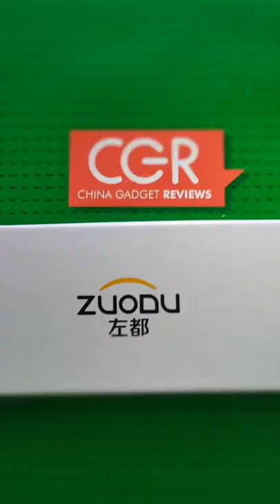Zuodu Automatic Reverse Umbrella with LED Light - Pakaging Box